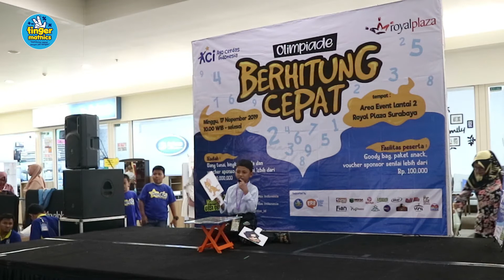STORY TELLING | Berbicara Bahasa Inggris Cepat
Terima kasih untuk semuar sponsor yang telah ikut mensukseskan acara OLIMPIADE BERHITUNG CEPAT 2019
ACI Pusat  : Jln Wisma Tropodo blok U no 15 Waru Sidoarjo